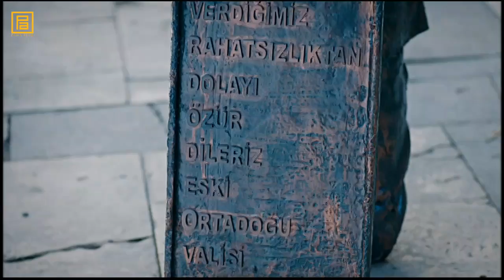Mete'den Brandon heykeli yorumu : Sürreal'mi gerçek mi?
Oyuncular: Necati Şaşmaz, Çiğdem Batur, Cahit Kayaoğlu, Ali Buhara Mete, Erhan Ufak, Gaye Gürsel

Yönetmen: Doğan Ümit Karaca

Senaryo: Pana Yazım Grubu